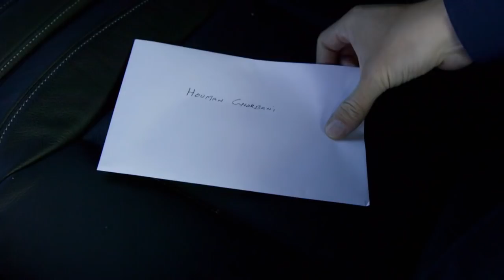Sverre Quist JAGTER forsvundet tandlæge | Svindlerjagt | Kanal 5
Sverre Quist og holdet bag Svindlerjagt jager en tandlæge, der ifølge hans patienter skylder penge for tandoperationer, der aldrig blev gjort færdige, med alvorlige konskvenser for de involverede. Sverre Quist følger sporene efter tandlægen og jagten intensiveres.

Hver dag bliver der svindlet i stor stil omkring os lige fra højt organiseret bedrageri til – bogstaveligt talt – svindel på gadeplan. I ”Svindlerjagt” kaster journalist Sverre Quist sig ud i at afsløre de svindlere, vi alle kan risikere at møde i vores hverdag. Nogle lægger udspekulerede fælder på nettet. Andre lokker med guld og grønne skove. Og atter andre gemmer sig bag falske identiteter, stjæler kreditkort og handler med dem.

Svindlerjagt kan ses onsdag kl 20 på Kanal 5